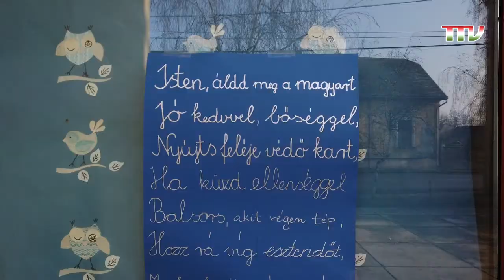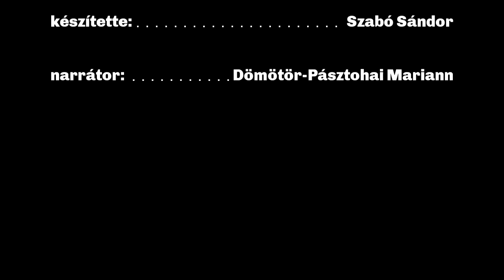Híradó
Februári híradó Szabadszállás